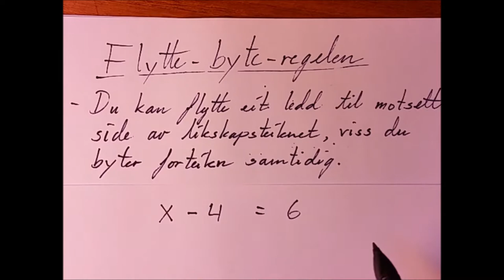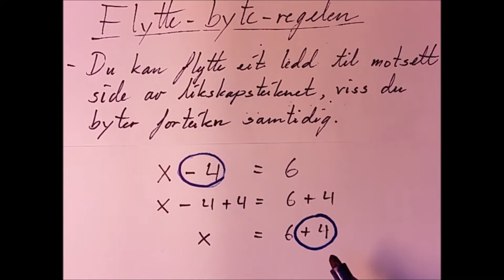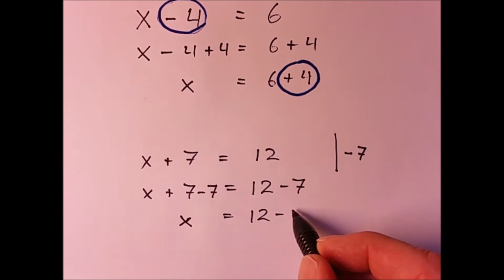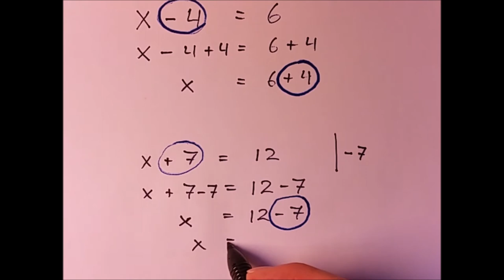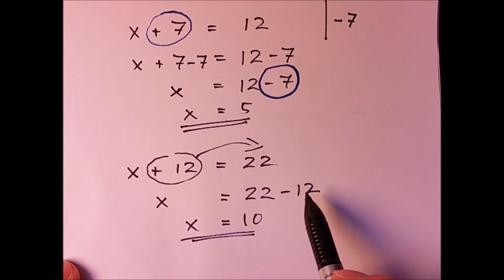Likningar del 3 - flytte-byte-regelen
Forklaring av flytte-byte-regelen i løysing av likningar.  Korleis du bruker denne regelen i praksis.